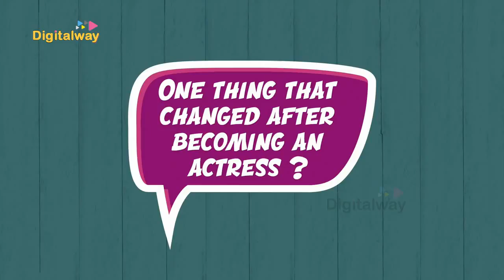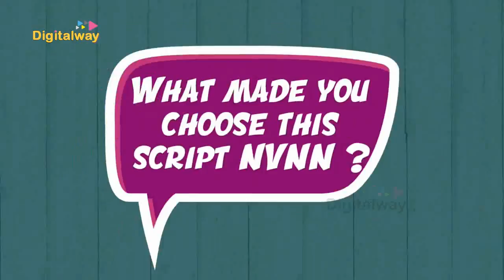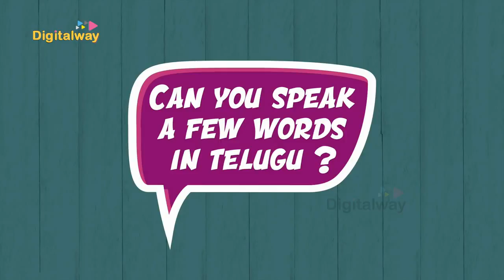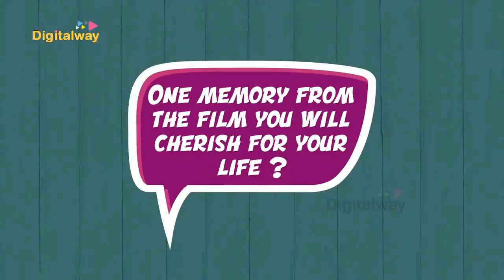Anya Singh NinuVeedani NeedanuNene Movie || DW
Telugu romantic thriller film written and directed by Caarthick Raju and produced by Dayapannem & Vijisubramanian, under the banners of Venkatadari Talkies. The film stars Sundeep Kishan, Anya Singh, Pragathi, and Murali Sharma in the lead roles